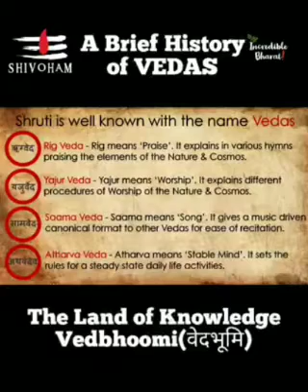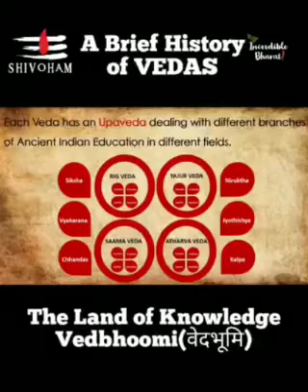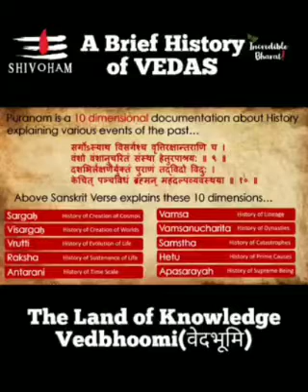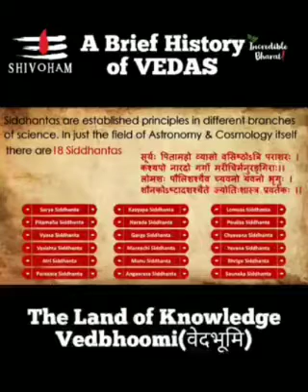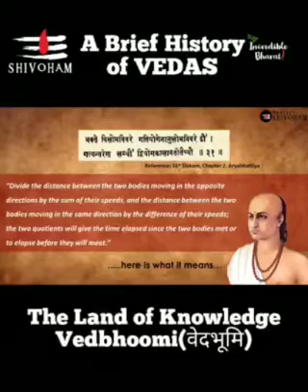বৈদিক ইতিহাসের সংক্ষিপ্ত বিবরণ, অনন্যা ভারতবর্ষ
পাঠ্য বিষয়ক ও জি.কে সহ সৃজনশীল অভিনবত্বে..

জানা অজানা সমস্ত সঠিক তথ্যের ভান্ডার নিয়ে সমস্ত শিক্ষাবিষয়ক বিশ্বাসযোগ্য শিক্ষাপ্রতিষ্ঠান, পরিচালনায় ডালিয়া সহেলী দে।

বিষয় ভিত্তিক comment করবেন আলাদা আলাদা Facebook group এ

Daliya Saheli Dey.

Daliya Saheli Dey.

for ALL STUDENTS CONTINUE THEIR OWN STUDIES THROUGH THE DICTATION OF THE VIDEOS
BEST OF LUCK for YOUR FURTHER STUDIES AND GOOD JOB & for TRANSLATION

BASICALLY for hs SECTION CANDIDATE

- OFCOURSE follow THE channel education department ,educational part

Daliya Saheli Dey.